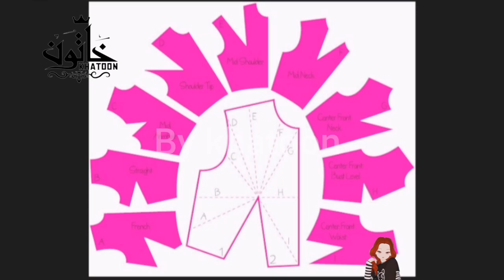كورسات الخياطة الدرس 18: كيفية تفصيل و خياطة تصريف البانسات